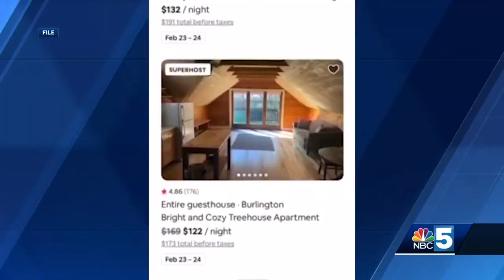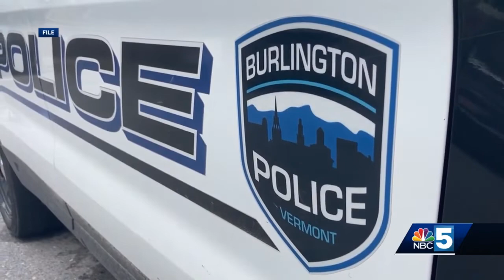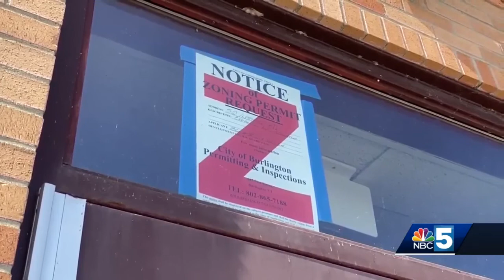Burlington City Council on short term rentals, fiscal budget, BHS update